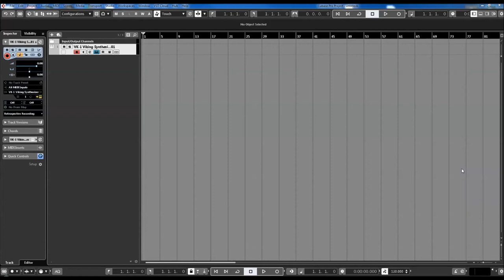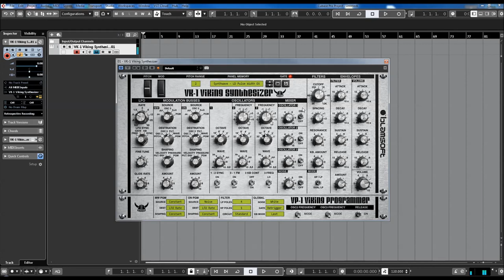Blamsoft VK1 | Viking Synthesizer | Presets Preview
VK-1 Viking Synthesizer is an authentic emulation of a classic monophonic analog synthesizer. It has three continuously variable wave oscillators, two ladder filters with a Dual Lowpass or Highpass/Lowpass configuration, a multi-wave LFO, and two modulation busses. VK-1 uses state of the art DSP technology to accurately reproduce the sound of the hardware.

VK-1 comes with 228 presets in the categories Bass, Bright Lead, Electro Bass, FX, Percussive Lead, Soft Lead, and Synthwave. The 50 Electro Bass and 50 Synthwave presets were created by experienced sound designer eXode. The synth excels at thick bass and rich lead sounds.

Oscillators
At the heart of VK-1 are three adjustable wave oscillators. The continuously variable waveform knob gives the oscillators a unique sound that can’t be achieved with the fixed waveforms found in most synths. A noise oscillator provides three types of noise.

Modulation
Two modulation busses and an LFO provide flexible modulation capabilities.

Filter
The filter is a classic transistor ladder filter modeled meticulously. Different drive modes are available for adding grit. The number of poles is adjustable for a wider range of filter sounds.

Presets Preview:
00:00 BS
01:07 LD
02:01 Electro BS
03:08 Perc LD
03:34 Synthwave

Welcome on my channel, the right place for my fans and all producers.